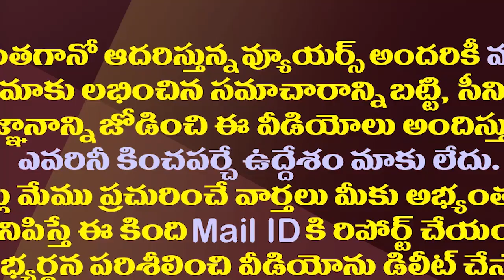విజయవాడ టీడీపీ నేతల పోరుతో చంద్రబాబు బేజారు| Vijayawada Leaders Fight Became Headache To Chandrababu